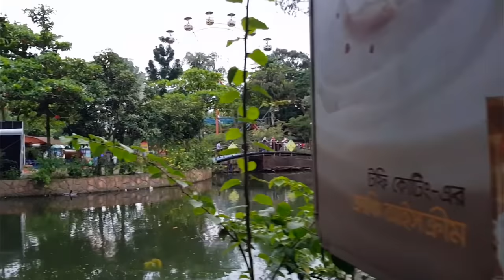Concord Amusement park, Foy's Lake, Chittagong || Exciting moments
Let's enjoy Exciting moments at Chittagong Concord Amusement Park,  Foy's Lake. Most probably this park is the best place for visiting in Chittagong City.

Hopefully it'll be enjoyable to my valuable viewer's.

Markvard - (ft Yohanna Seifu) Take me back